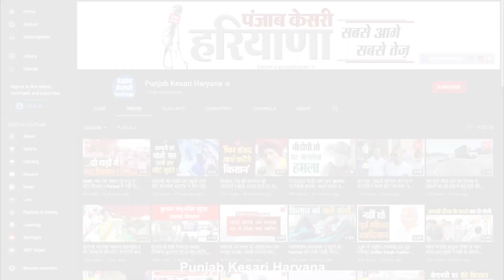Indian Oil petrol pump पर डीजल में पानी की मिलावट करने का आरोप, police कर रही जांच